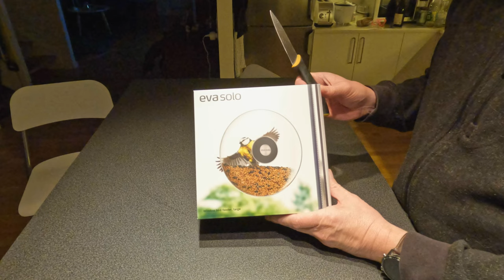Eva Solo Window Bird feeder - Vinduesfoderkugle - UNBOXING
A short unboxing of the Eva Solo Window Bird feeder! Looking forward to se it in action.

Beskrivelse af produkt fra Eva Solo:

Få fuglelivet tæt på, små fugle lander uden problemer på kanten
Fastsættes på ydersiden af vinduet
Frostsikret glas, som går i opvaskemaskinen
Materiale: Glas, Gummi, Rustfrit stål
Design by: Tools®
Farve:
Mål: Diameter: 20 cm